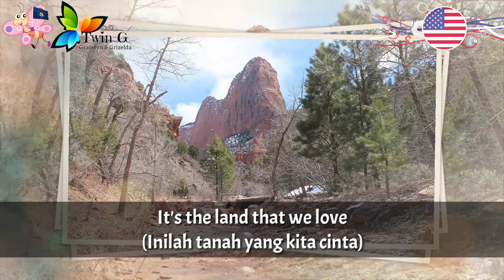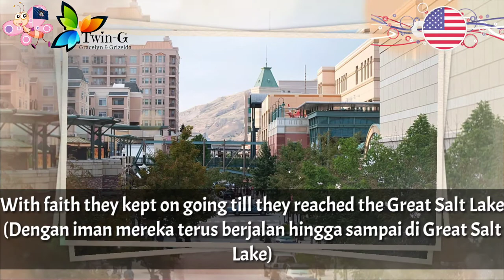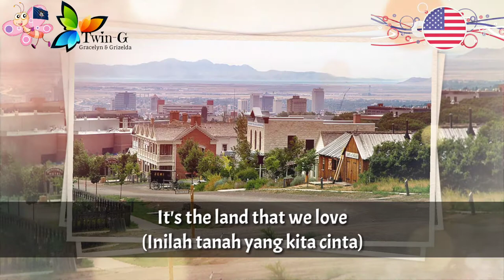Lagu Negara Bagian UTAH - Utah … This Is The Place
Utah…This Is The Place adalah lagu negara bagian Utah.

Diadopsi : 2003
Lagu ini menggantikan Utah, We Love Thee (yang sekarang menjadi hymne negara bagian Utah).

Utah adalah salah satu negara bagian Amerika Serikat.
Ibukota : Salt Lake City

Wikipedia